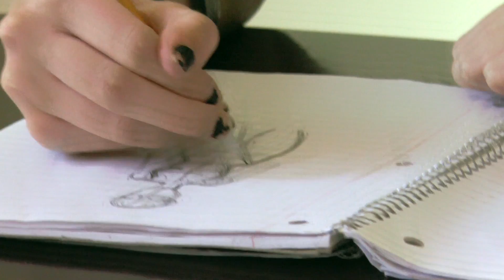Talented Student Talks About Her Artwork.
Kylie interviews a student here at MCHS on her artwork and plans for the future.